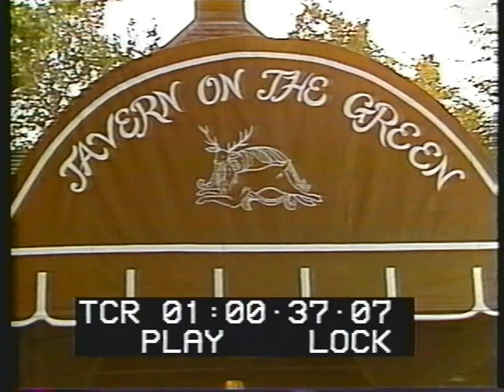Margaux Hemingway and Princess de Beauveau-Craon in 1977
Interviews with Margaux Hemingway and Princess de Beauveau-Craon in 1977.